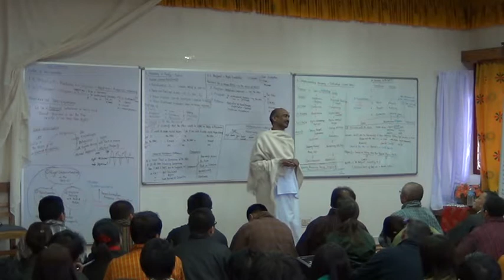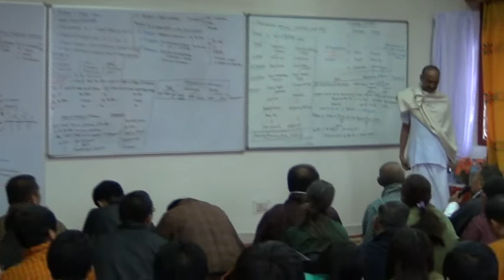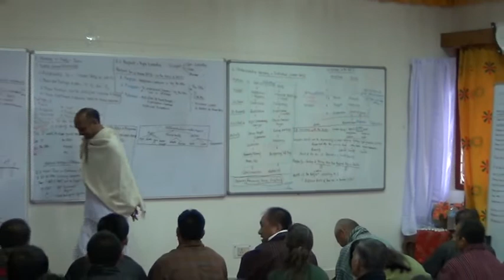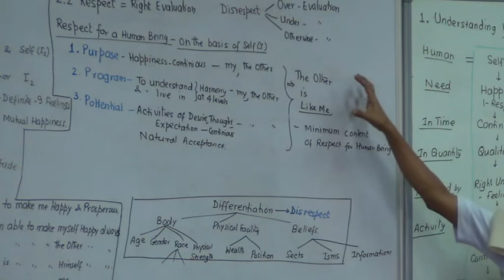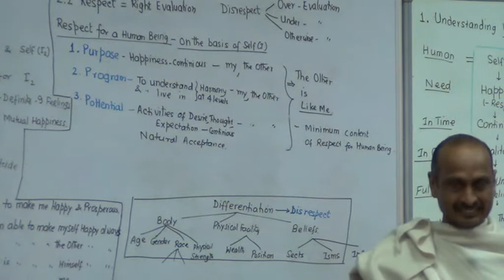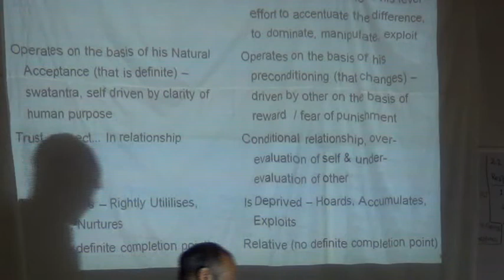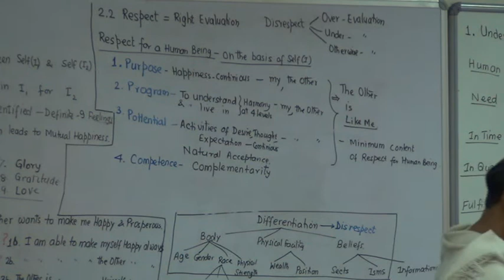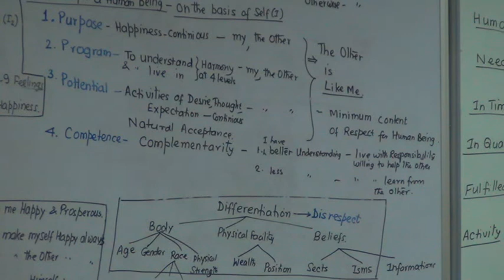2 2 Respect 4